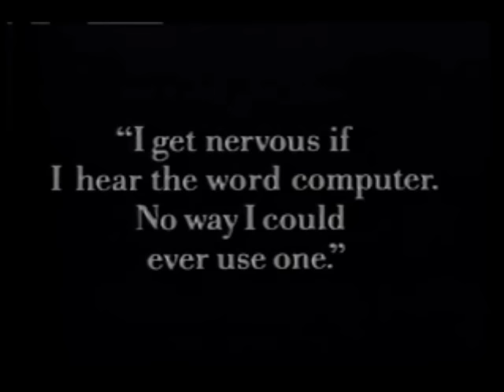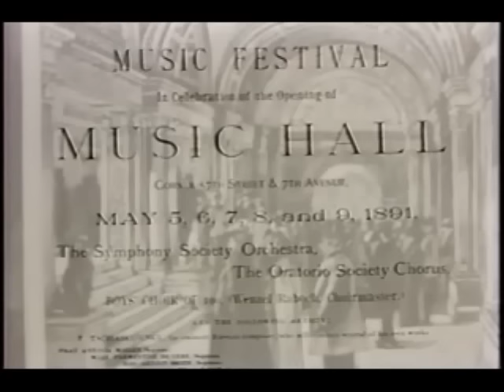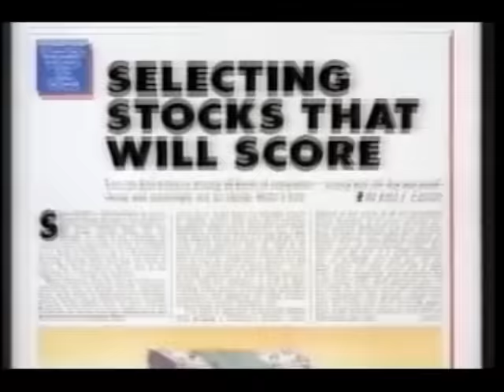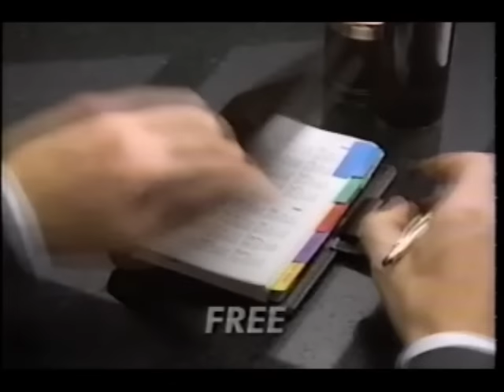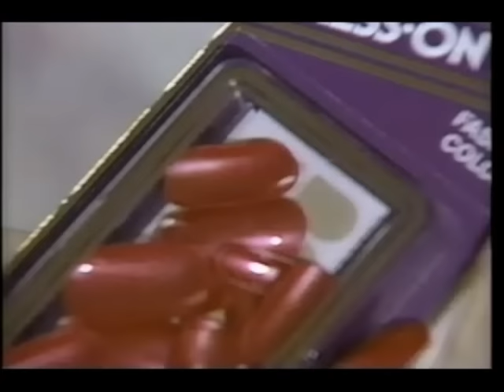December 15, 1986 commercials with NBC Nightly News final story & close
1. NBC News Today promo
2. IBM
3. NBC Nightly News final story on the Carnegie Hall renovation and closing
4. A Year In The Life promo
(channel hop to CNN)
5. Fortune magazine
6. Lee Press-On Nails
7. AARP (all you have to be is old enough to drink at the time this aired!)